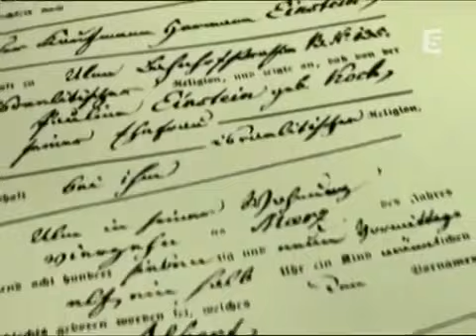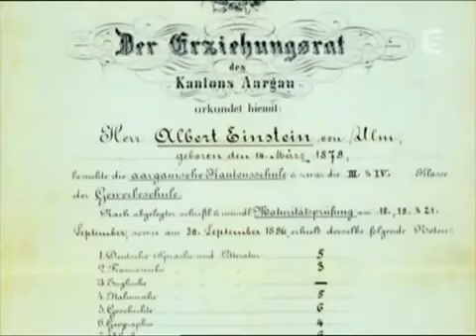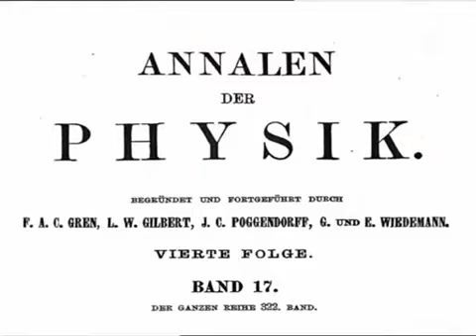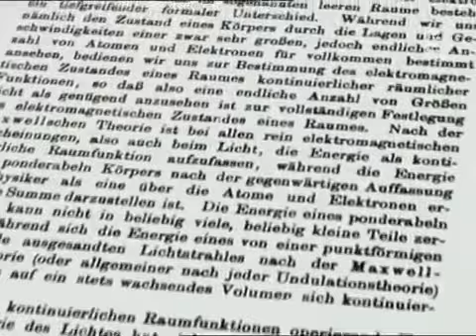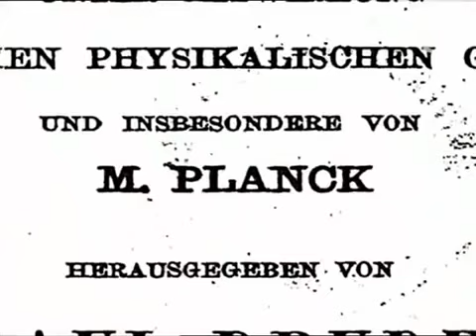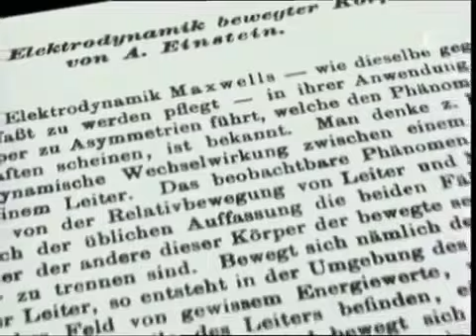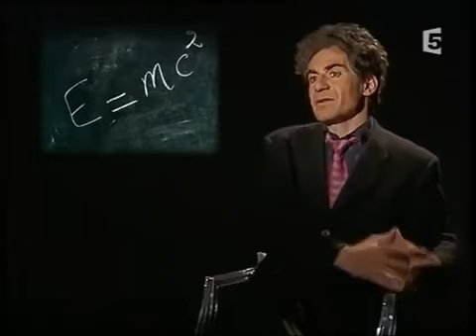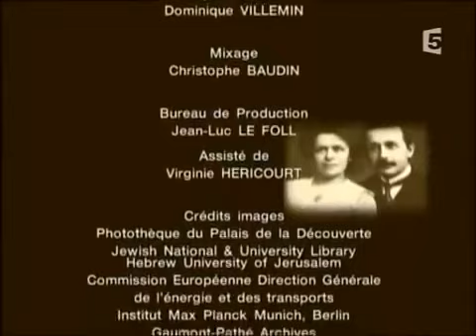La lumière selon Albert Einstein (Documentaire)